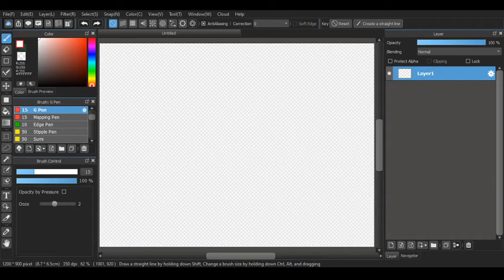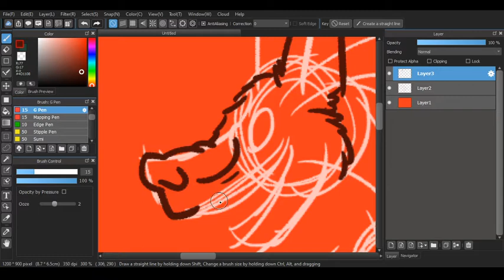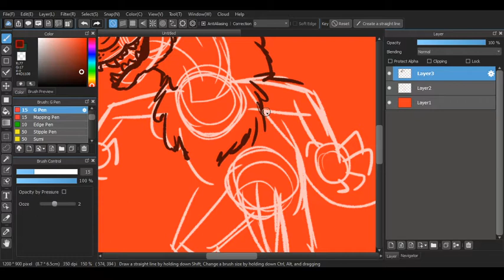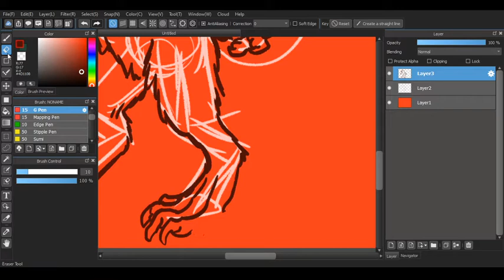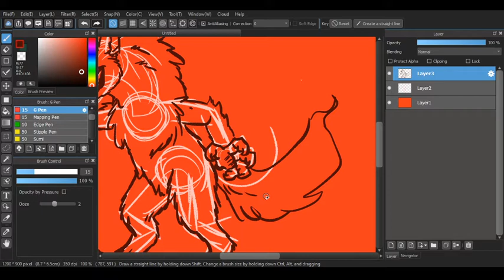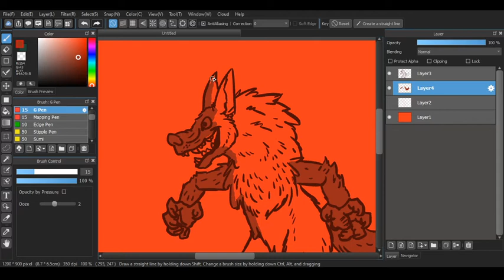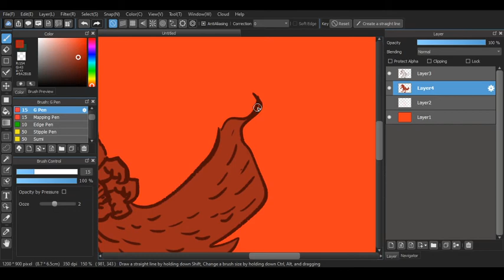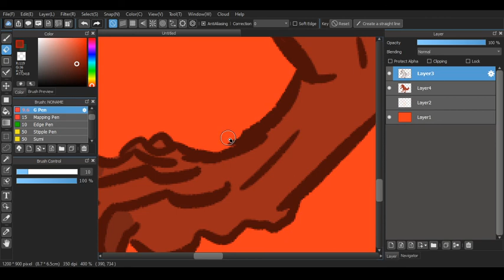October Drawing Challenge - Werewolf (day 6)